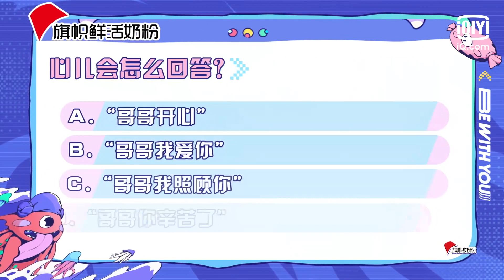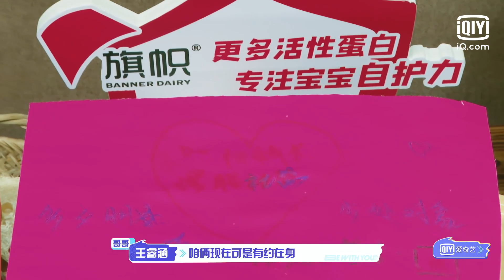王睿涵套路妹妹签离谱协议 心儿甜甜表白：哥哥我爱你 | 我的小尾巴2 EP09 | Be With You S2 | iQiyi综艺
多语种观看《我的小尾巴2》敬请登录iQiyi国际版或下载iQiyi国际版APP，每周五12:00更新一期，还有更多独家资源等着你：

《我的小尾巴》第一季的题材创新，开启了亲子综艺2.0模式，打入萌娃饭圈，掀起全民追“心”浪潮。第二季“国民妹妹”心儿将强势回归，继续秉持高甜高萌，暖心甜综的基础调性，聚焦5岁以下萌娃妹妹，挖掘下一个热宠萌妹；同时内容升级迭代，在探索兄妹相处新方式的情况下，用100%真实感+追剧体验感持续释放高甜暴击！